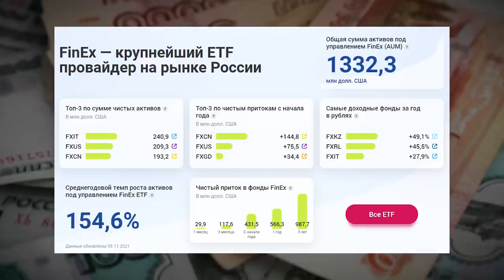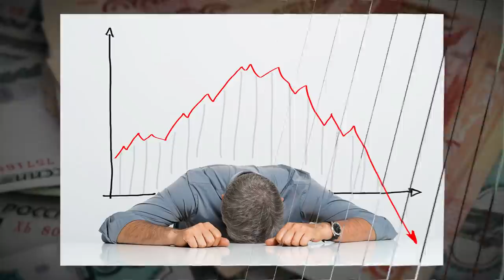Куда инвестировать 100 000 рублей? / Как распределить инвестиции правильно?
Куда инвестировать 100 000 рублей? Сегодня в выпуске я отвечу на этот вопрос с позиции своего опыта.

Прежде всего ответьте себе на вопрос: “Чего я хочу?”. Ответ на этот вопрос позволит вам четко сформулировать цель. Также выберите между управлением капитала или созданием.

Когда стоит задача управления, портфель стоит разделить на две части: агрессивная и консервативная. Как правильно распределить инвестиции? Куда инвестировать, чтобы обыграть рынок акций?

Все подробности про инвестирование 100 000 рублей вы узнаете в этом выпуске. Также не пропустите подарок - доступ на 1 год к проекту “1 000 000 $ за 8 $ в день”
Условия:
- напишите под этим видео комментарий: 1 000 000 $
Через месяц мы свяжемся с победителем и объявим его в следующих выпусках!

СТРУКТУРА
00:00 - Сегодня в выпуске
00:57 - Куда инвестировать деньги?
01:41 - Определение цели
02:56 - Финансовые советники
04:19 - Куда вложить деньги, что я хочу от этого получить?
05:17 - Основы инвестирования
05:47 - Теория активов
06:52 - Принципы составления инвестиционного портфеля
07:18 - Торговля на бирже Америки: плюсы и минусы
07:57 - ETF от FinEx что это?
08:07 - ВТБ инвестиции и Тинькофф инвестиции
08:29 - Как формируем портфель?
09:05 - Структура портфеля
09:55 - Инструменты инвестиции
10:27 - Вопрос из студии
11:00 - Агрессивная часть портфеля
11:38 - Консервативная часть
12:02 - Что получает начинающий инвестор?
13:33 - Преимущества инвестиции в акции
15:15 - Как работает сервис всесезонного портфеля
17:52 - Что важно понимать?
19:00 - Дивиденды и доходность от портфеля
20:21 - Цель - создать капитал
21:28 - Сюрприз
22:50 - Заключение